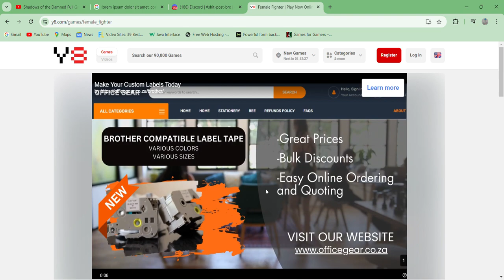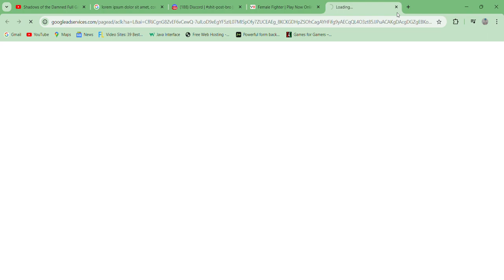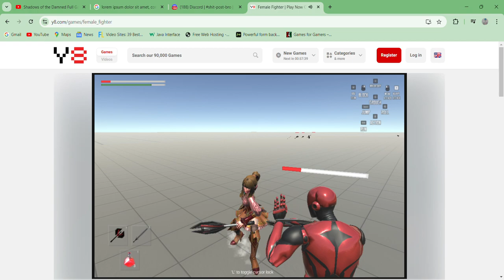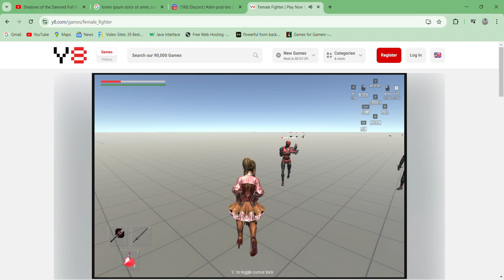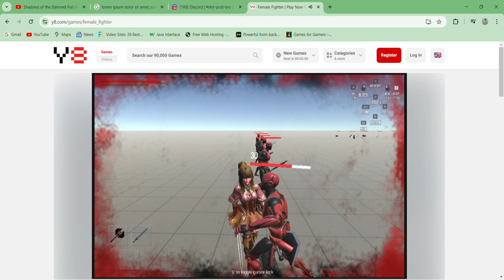Female Fighter - gameplay Online Unity Anime RPG Dark Souls Beat em up Ragdoll Hack n slash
An RPG foghting game where you play as a female main character.